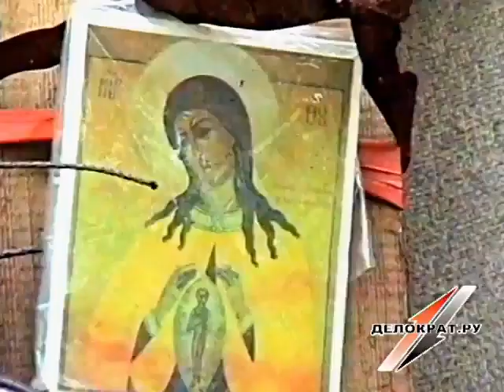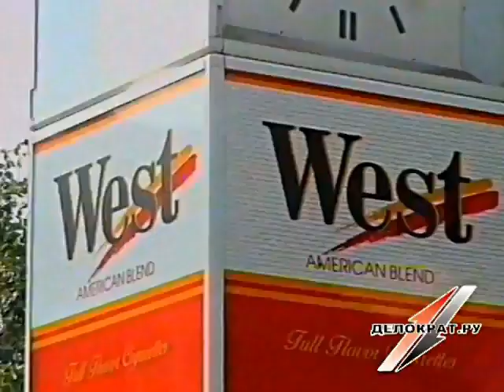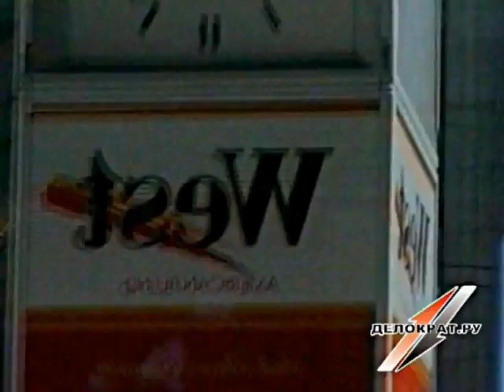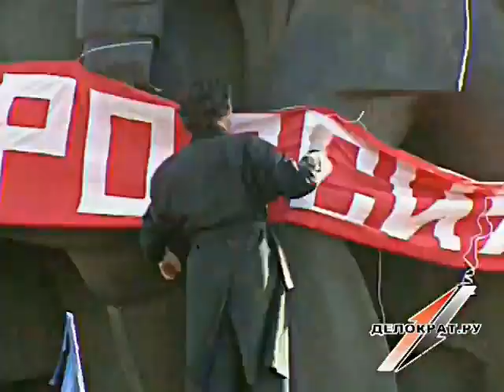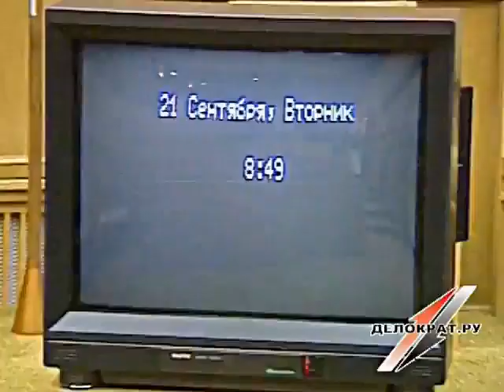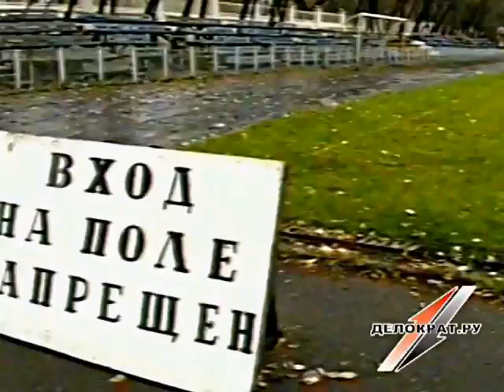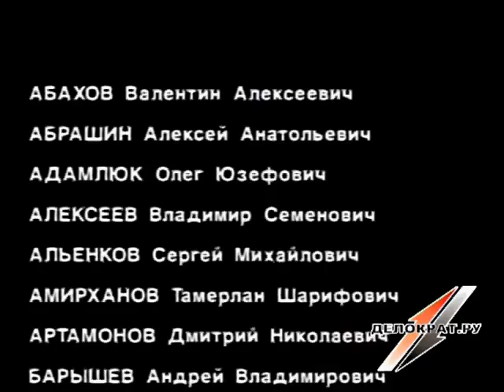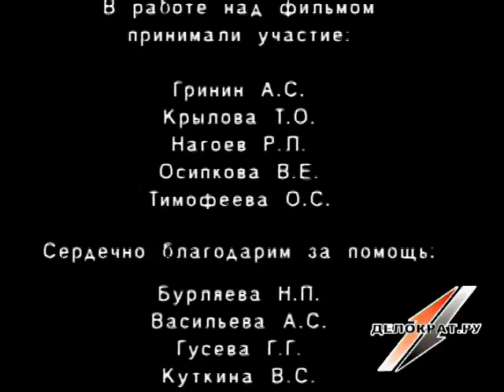“Русская тайна“ 1996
Документальный фильм "Русская тайна", 1996 год.